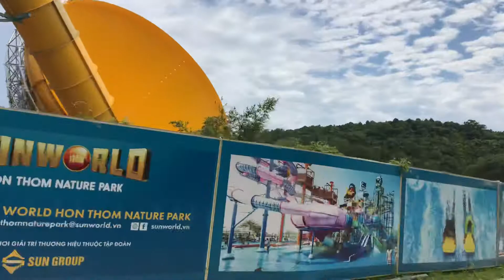Xe điện Hòn Thơm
Phú quốc